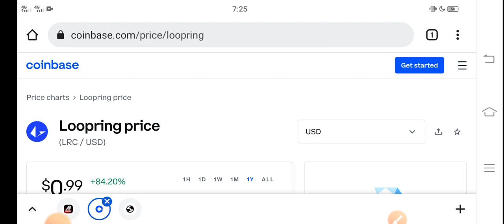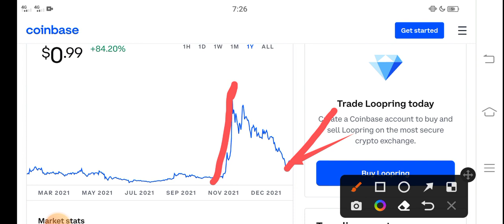Loopring Profit Oppurtunity || Loopring Price Prediction! LRC Today News Copy